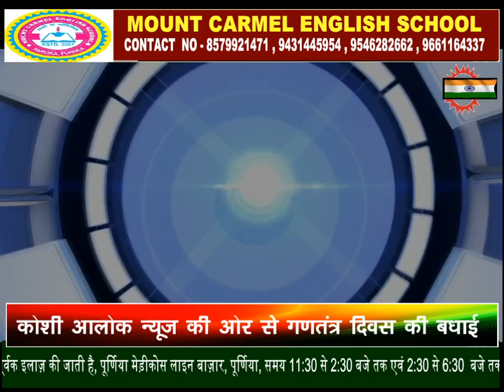अब्दुल्ला नगर में एक व्यक्ति की संदिग्ध हालात में मौत।